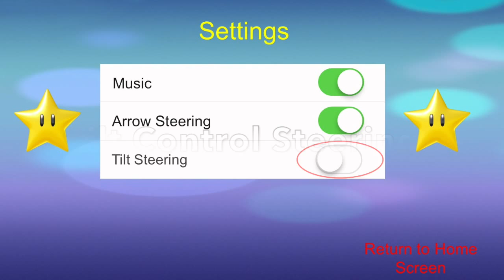Mario Kart for IPhone - Flautt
MIS 2010